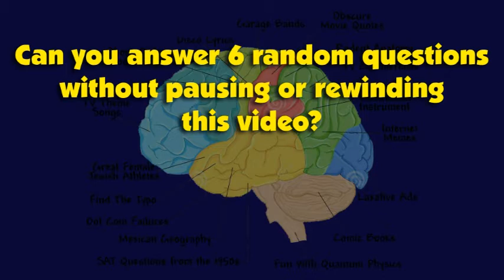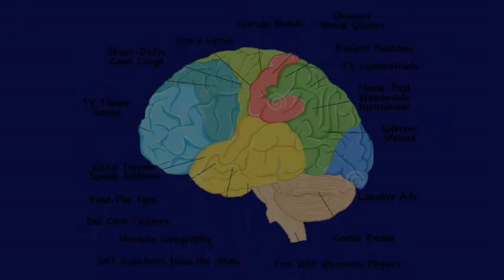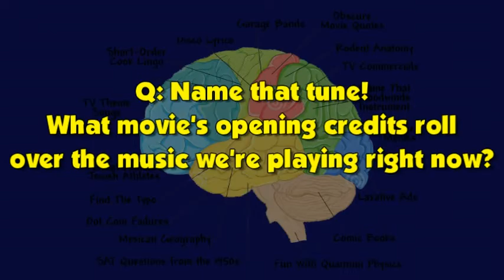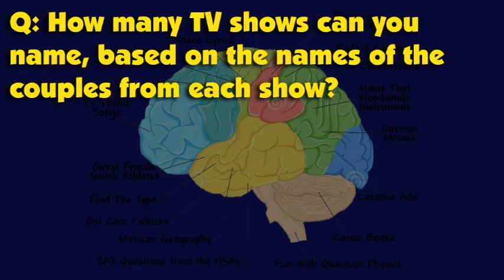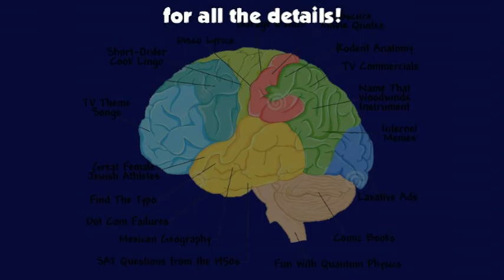Official Trailer: Beth Israel Panoply 2014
Panoply is coming to Beth Israel Congregation, Miami Beach, November 1, 2014